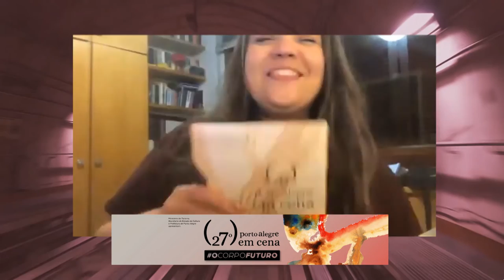Estação Cultura Drops - Porto Alegre em Cena - 14/10/2020